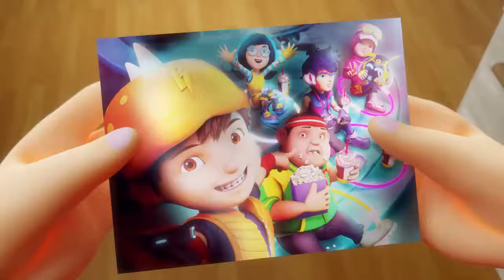Boboiboy galaxy, (perintah kawalan pergerakan) raya cina